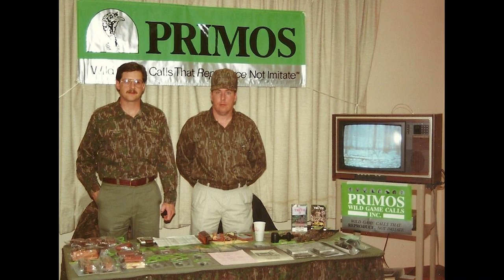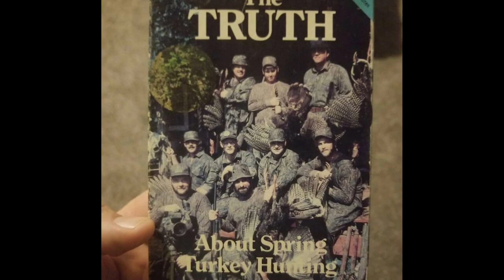Will Primos • The Obsessed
Will Primos and Cuz Strickland reunite on the 30th anniversary of the TRUTH Series and talk about their obsession with the wild turkey.